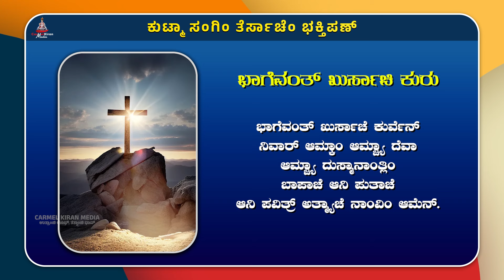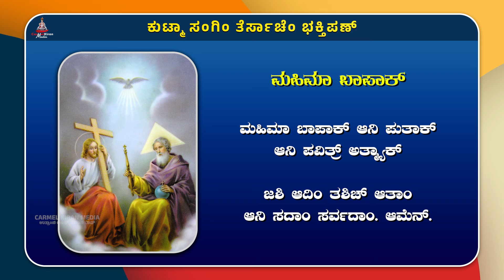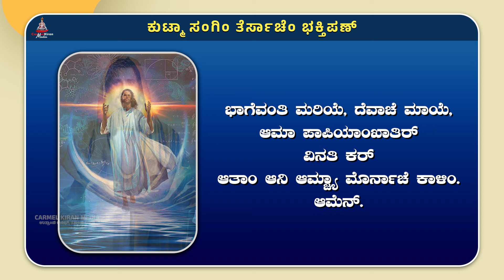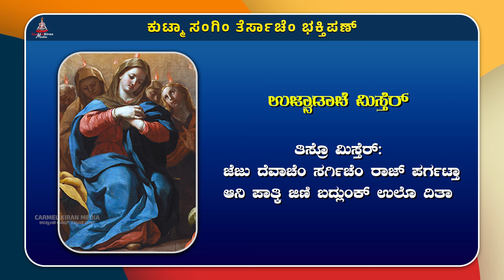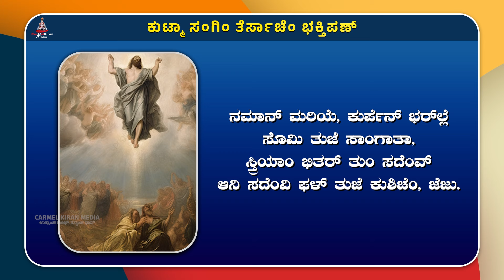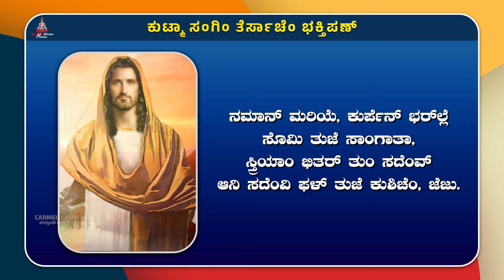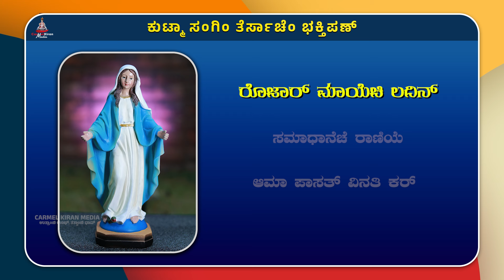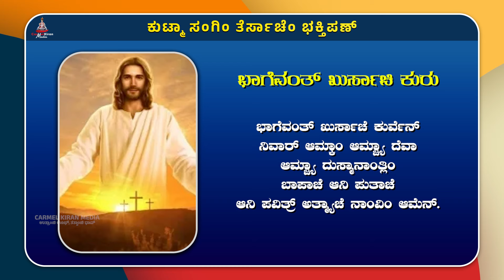ಕುಟ್ಮಾ ಸಂಗಿಂ ತೆರ್ಸಾಚೆಂ ಭಕ್ತಿಪಣ್ | February 08 | Carmel Kiran Media